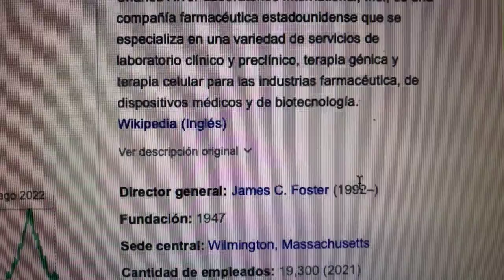🔴 Datos Sobre El Comercio De Acciones De Charles River Laboratories CRL 🔴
Charles River Laboratories International, Inc., es una compañía farmacéutica estadounidense que se especializa en una variedad de servicios de laboratorio clínico y preclínico, terapia génica y terapia celular para las industrias farmacéutica, de dispositivos médicos y de biotecnología.